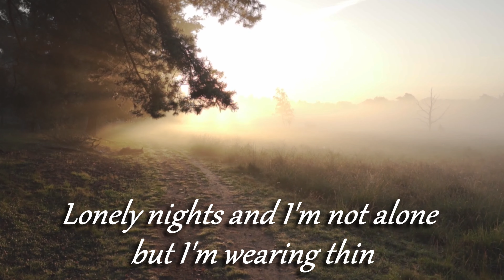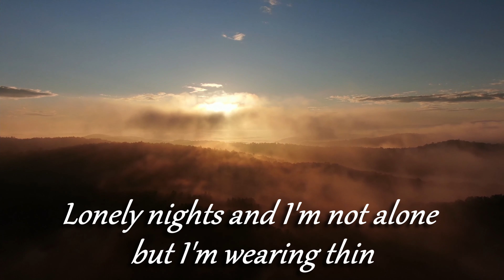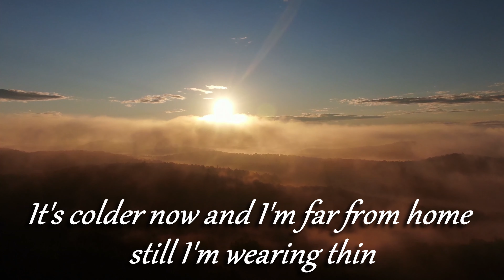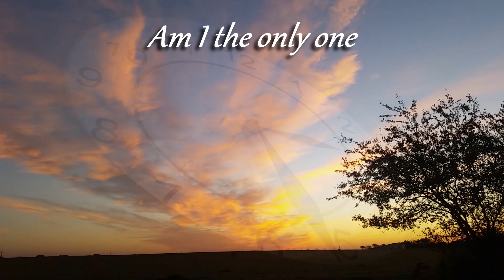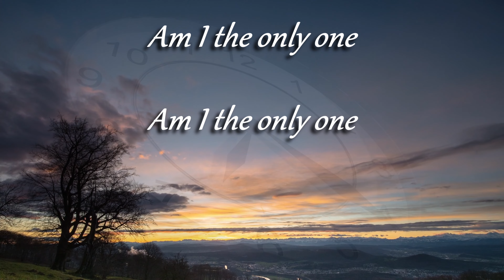Time (Lyric Video)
Written and performed by Warning Star:

Dan Fletcher - Lead vocals
John Bourque - Guitar, vocals
Mark Ford - Guitar, vocals
Ed DePierro - Bass, vocals
Joe Rivera - Drums, vocals

Video Clips:John McCrae, Tomislav Jakupec, Matt Hrusc, Matthias Groenevel, adege from Pixabay

Kelly Lacy, Al d'Vilas, Tima Miroshnichenko from Pexels

Mario Arvizu, Ruben Velasco from Mixkit

Videvo